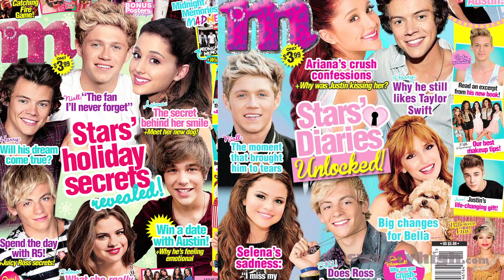Austin Mahone, Zendaya and more at the 2014 Radio Disney Music Awards!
Sweety High gets a front row pass to the red carpet of the 2014 Radio Disney Music Awards! Tune in to see your favorite celebs including Austin Mahone, Zendaya, The Vamps, R5, Laura Marano and more confess what songs are stuck in their heads and which Disney princess has the most swag!